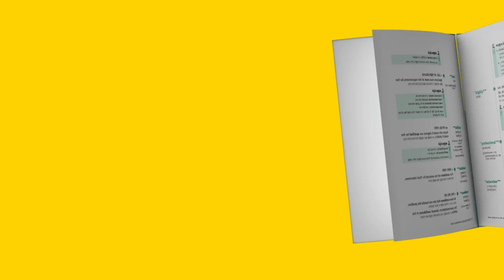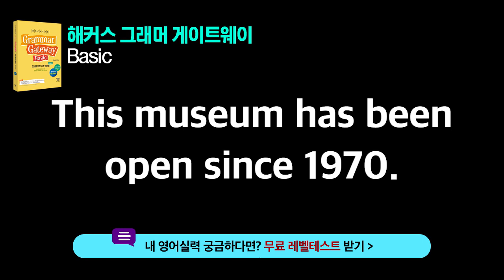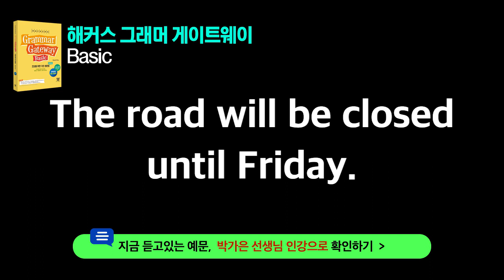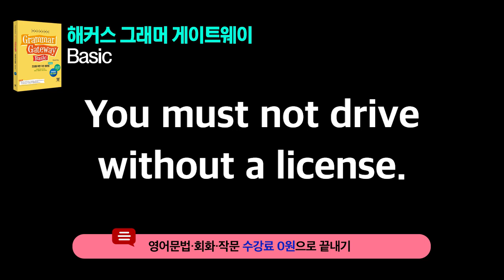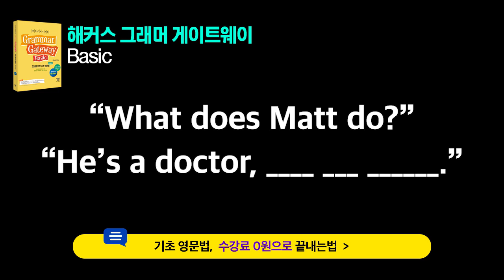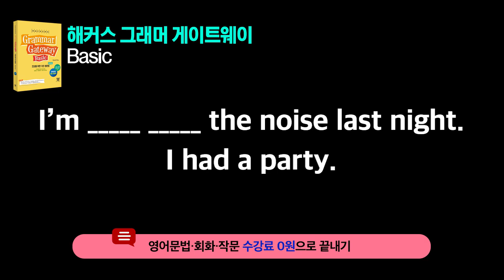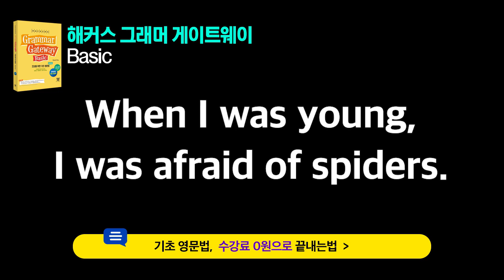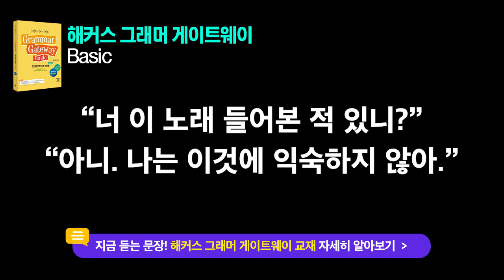기초영어문법 자면서 영어듣기, 흘려듣는 영문법 Day 82~84 ㅣ해커스 그래머 게이트웨이 👍 해석음성/영어작문훈련 추가 ver 영어발음 영어회화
★ 6년 연속 영문법 베스트셀러 1위 해커스 그래머 게이트웨이 ★
📌 수강료 0원으로 문법·회화·독해·작문 무제한 수강!
📌 베스트셀러 그래머 게이트웨이 무료 체험하기!
📌내 영어 실력 궁금하다면? 무료 레벨테스트하기

* 6년 연속 영문법 베스트셀러 1위
알라딘 외국어베스트셀러 영문법 분야 (2011~2016 역대베스트 기준)

* 수강료 0원
제세공과금 본인부담 / 미션달성시/ 교재비 본인부담

* 교재체험판 - PDF 제공